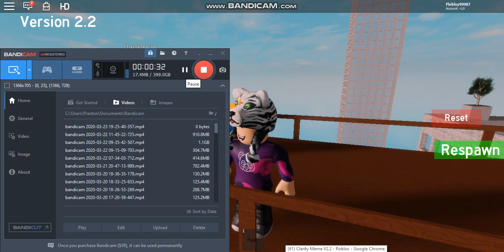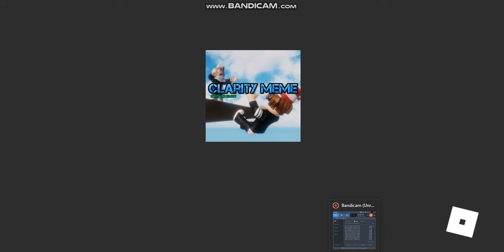Bloopers from clarity meme ROBLOX